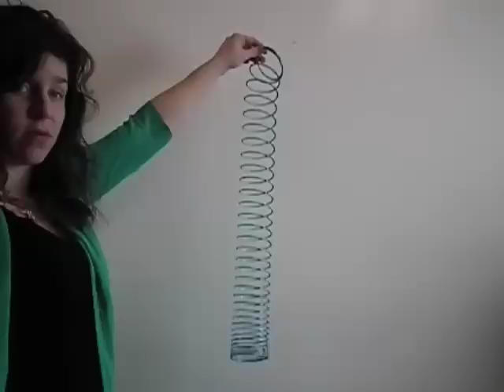La chute d'un ressort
Lorsque le ressort est lâché en position verticale, l'extrémité la plus basse reste immobile  tant que le ressort n'est pas entièrement comprimé.